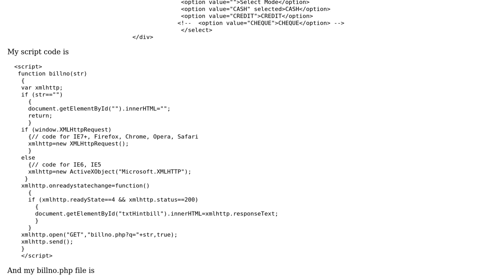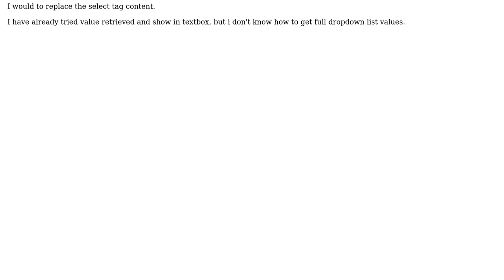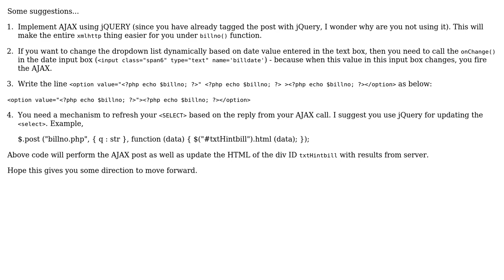Get Dropdown list value from database based on date i picked using ajax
With thanks & praise to God, and with thanks to the many people who have made this project possible! You are responsible for your own actions.